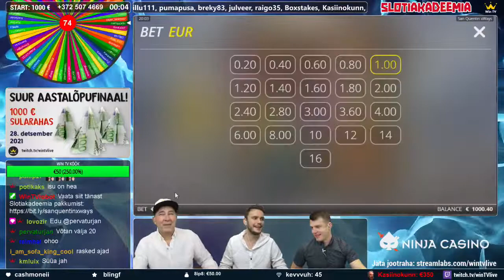Win TV Slotiakadeemia (Ninja Casino): Sellest pakkumisest loobumine jääb veel kauaks meelde!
Slotiakadeemia: Pervaturjan võitis Chat & Jackpoti ülesanderattalt pegerjonksi kettale ja sealt omale 20euri, kuid Madis tegi ühekordse pakkumise, millest ikkagi Pervaturjan loobus. Millest ta aga ilma jäi? vaata videost!